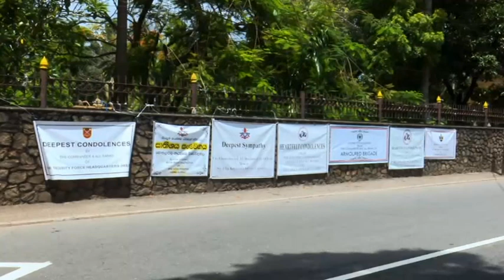Funeral of the retired General Cyril Ranatunga